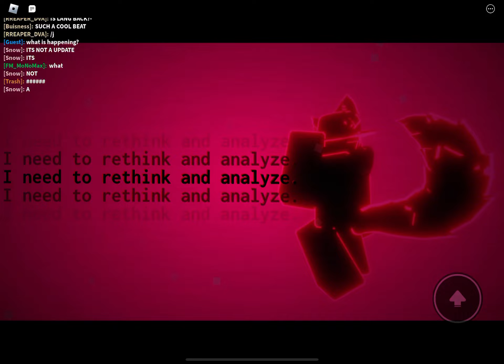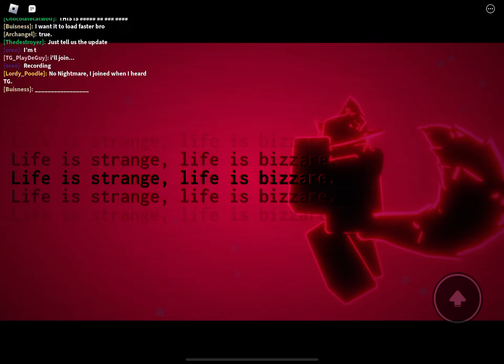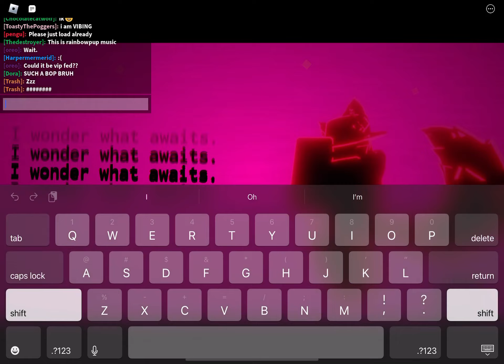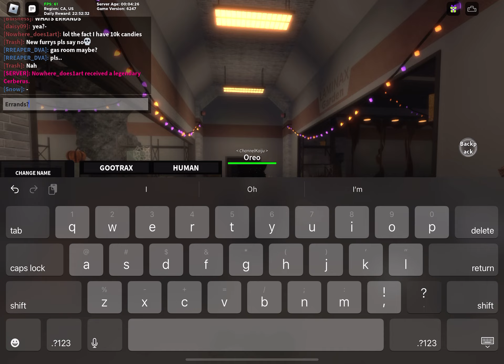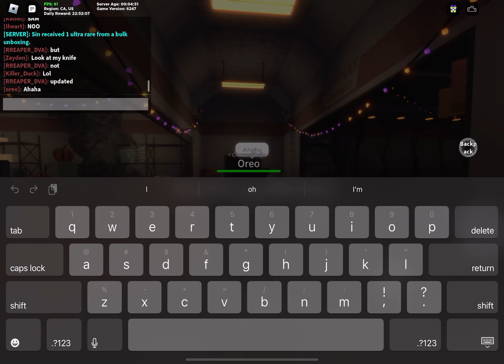PART 2 OF THE HALLOWS EVENT IS HERE!! [Kaiju Paradise v3.1] (VIP Fed??)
Yes, it is officially out. I recorded it just in time 😎

VIP Fed?

Errands?

New jump and run emote!

AAAA NEW CRATE CHEAP 666 CANDIES: NEW SKINS

OTHER STUFF I MIGHT HAVE MISSED?